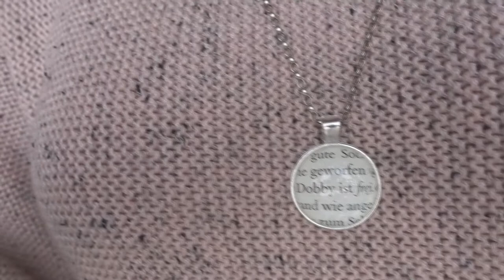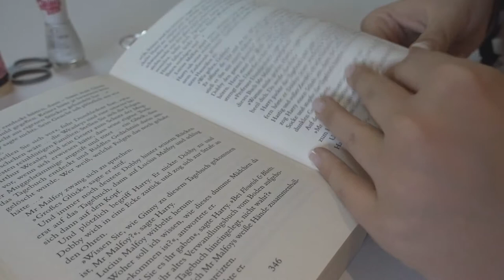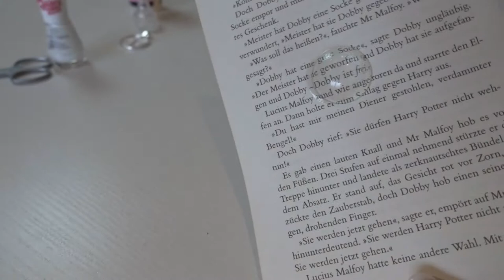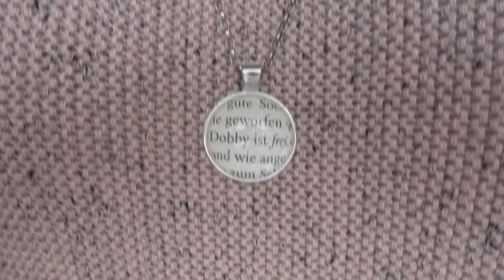DIY | Kettenanhänger aus Büchern | Buchzitate | Canis Minor Art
heute kommt das Video leider erst am späten Abend, das Rendern des Videos irgendwie schief gelaufen ist. Ich hoffe ihr verzeiht es mir :)

Dafür hab ich ein tolles DIY für euch! Mich würde brennend interessieren welches Buch ihr nehmen würdet.

Und das hier braucht ihr für die Anhänger:
- ein Buch eurer Wahl

Amazon Wunschliste

Wo ihr mich treffen könnt:
15. April 2018 - Deine EigenArt Saarbrücken